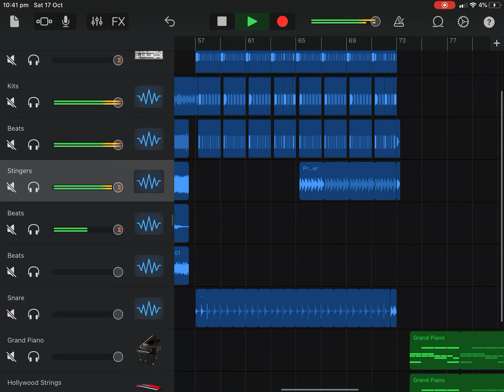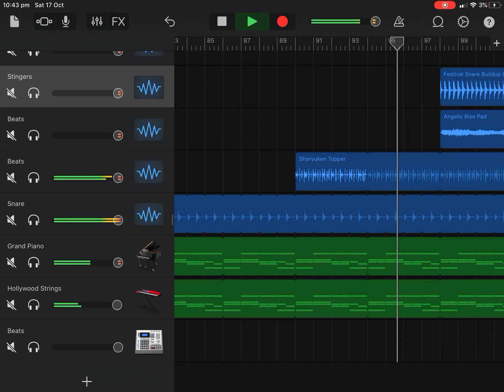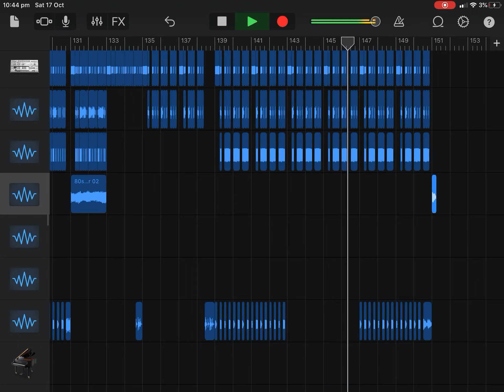IRainz2 - New Rage (Dubstep)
well its a new rage mode aint it?